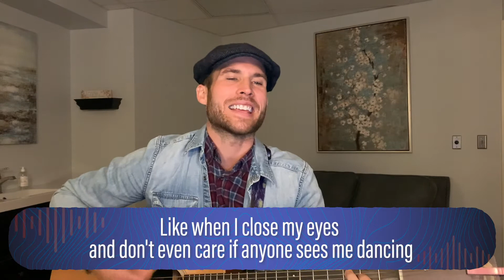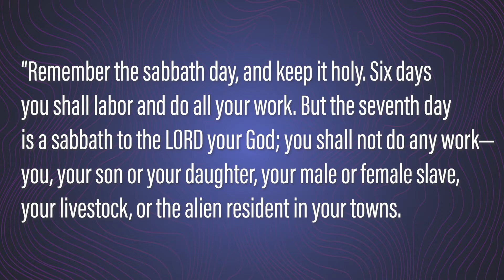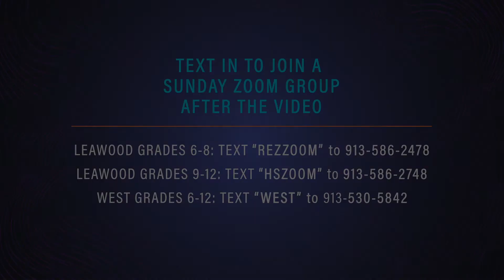Rhythms | Week 4